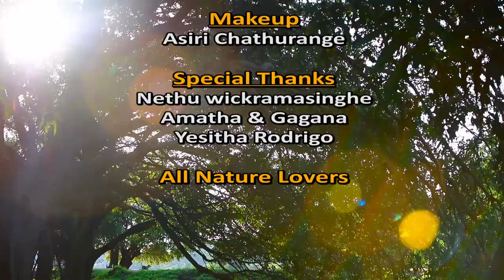Thel karawala තෙල් කරවැලා Mendis Wickramasinghe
හබරලයා, හබරලියා ආදී නම් වලින් හදුන්වන්නේ මාරාන්තික විෂ සහිත තෙල්කරවැලා යයි අප සිත සිටියත් වසර ගණනාවක පර්යේෂණ අත්දැකීම් තුලින්නුත්, විශේෂයෙන්ම අපගේ පැරණි පාරම්පරික දැනුම් පද්ධතීන් අධ්‍යනය කරන විටත් පෙනේ යන්නේ එය නිවැරදි නොවන බවයි.